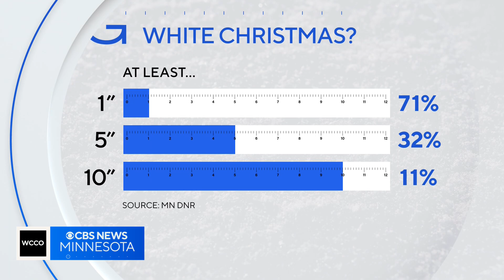What are the odds we will have a white Christmas this year?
This weekend's dusting of snow won't stick around until Christmas, let alone the end of this mild week. So will we have a white Christmas, and how often do we really get one? Good Question.  Kirsten Mitchell digs into the odds of having a winter wonderland.